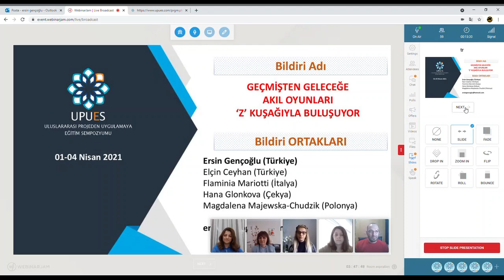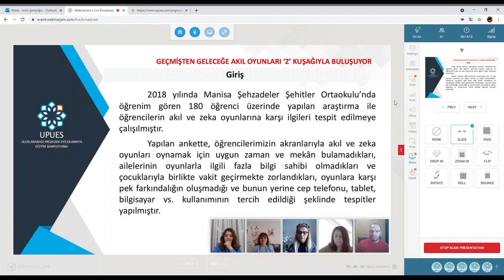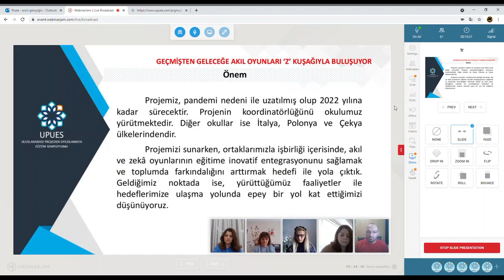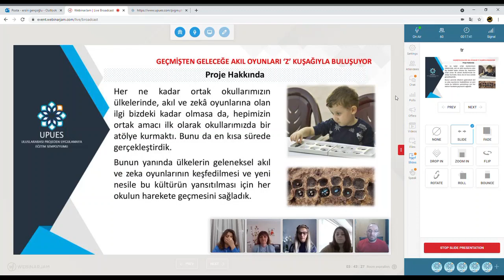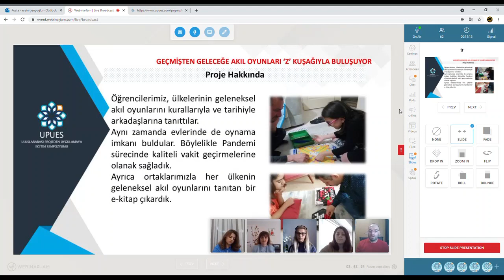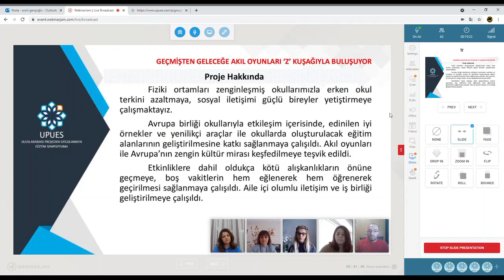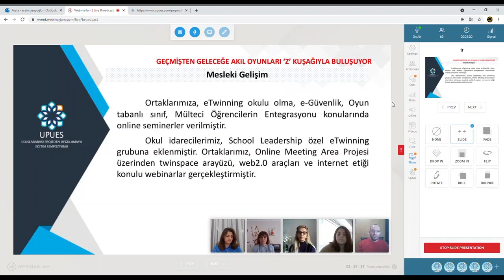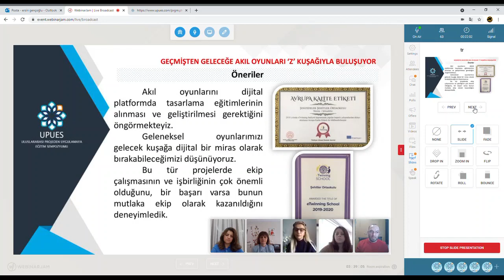Şehitler Ortaokulu Erasmus+ Projesi UPUES 2021 Sempozyum Sunumu: Ersin Gençoğlu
1-4 Nisan 2021 tarihlerinde Konya MEM ve N.Erbakan ÜNV. işbirliği ile düzenlenen Uluslararası Projeden Uygulamaya Eğitim Sempozyumunda, Manisa Şehzadeler Şehitler Ortaokulu olarak yürüttüğümüz "Geçmişten Geleceğe Akıl Oyunları Z Kuşağı ile Buluşuyor" adlı Erasmus+ projemizi bildiri olarak sunduk.